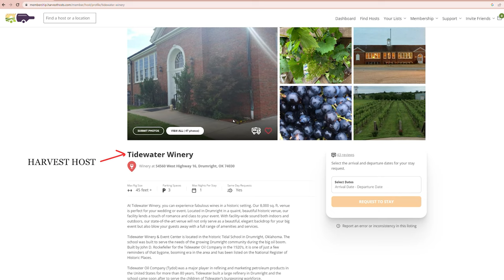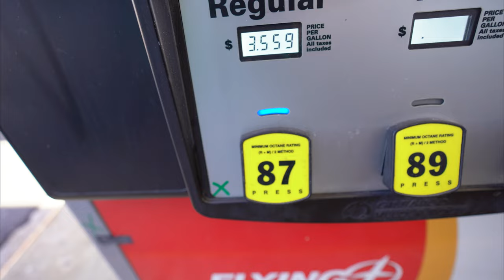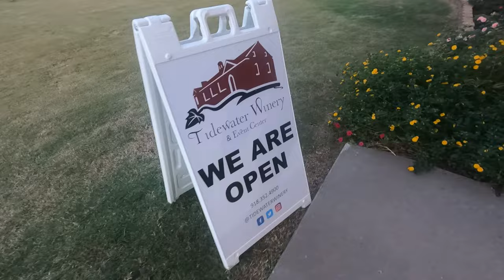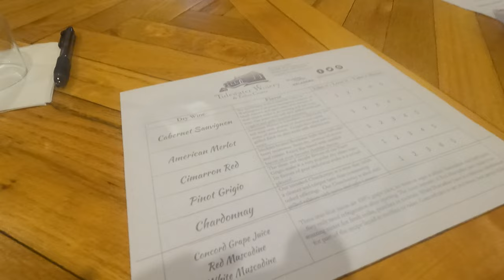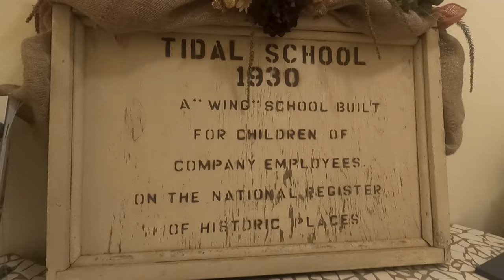Driving from MI → OK in 1 day in our Camper Van (what could go wrong?😬) (Episode 8)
VAN LIFE VLOG: Ep:57 → We set a lofty goal of driving of Thor Tellaro Van from Michigan to Oklahoma! We have 3 days to get home and try and knock out a HUGE chunk of it. Plus we find a Winery to stay at for free on the Harvest Host app but the only problem is it closes at 8pm!

• 1st Harvest Host we stayed at - Ice Box Brewing Company Las Cruces, NM
• Campground we stayed at in Texas- Cave without a Name Boerne TX
• 2nd Harvest Host we stayed at - Krootz Brewing Company Gainesville, TX
• Campground we stayed at in Missouri- Worlds of Fun Village, Kansas City, MO
• Campground we stayed at in Michigan - Lakeshore RV Campground, Mackinaw City, MI
• 3rd Harvest Host we stayed at in Oklahoma -Tidewater Winery Drumright, OK

We are Bob and Hillary, from Chandler, AZ. We have raised our kids (they are in college) bought the house, worked the 9-5, and now we are in our 40s finding out that what we really want is time and freedom more than anything! So we bought a van (1st step) and for now take epic road trips. Eventually though we could see ourselves doing this full time. At this point we have bought a Thor Rize 18T and quickly found out that it was to small for us (we are both over 6 feet tall) and so we traded it in for our current van a Thor Tellaro 20A. This van while brand new has given us lots of headaches...Who knew buying a brand new van would lead to having to fix everything!? This has us thinking that eventually we want to build out a van...more to come later on that 😉

What is our WHY? Why do we want to share it with you? The biggest reason is we have had some hard times and lost very dear people in our life which has caused us to want to make the most out of every moment we are given! Our goal is to inspire everyone to chase their dreams no matter their age and season of life, to help people see the behind the scenes of a couple doing that very thing! And if we can help you achieve your very own home on wheels that's icing on the cake!